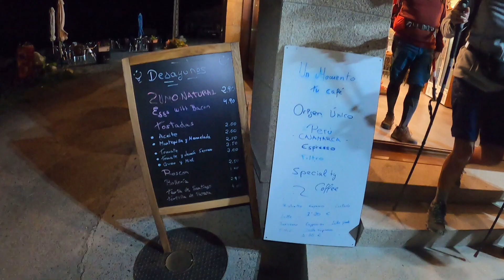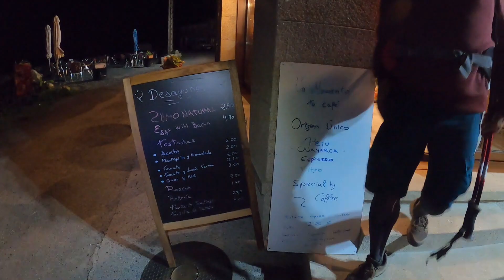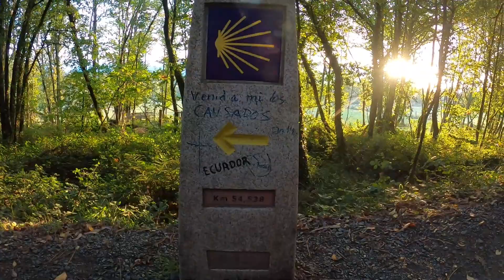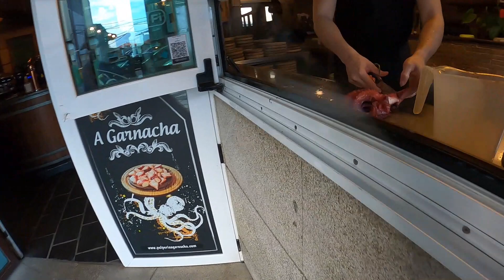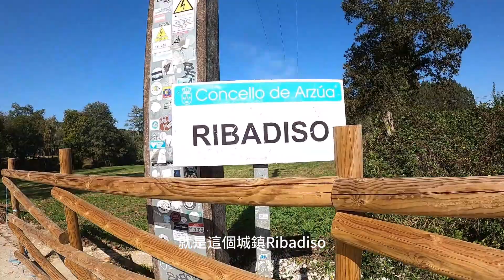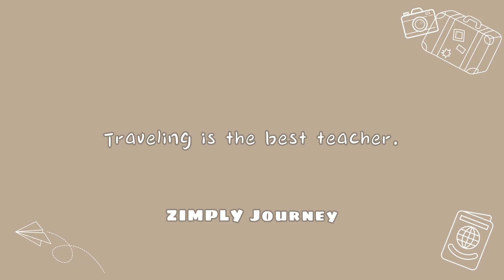｜Camino Puzzle｜DAY26 勿忘初衷! 西班牙朝聖之路倒數第二天! 意外發現隱藏超美味甜點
吃了好吃的甜點，後悔沒有買多一點...決定私藏這家店~

新發現，韓國老夫婦推薦的新喝法：紅酒➕可樂

📍 Palas de Rei  ‣‣ Arzúa
⏰ 6:20-13:45👣 29km 50877steps
🏠 Albergue de peregrinos de Arzúa €8